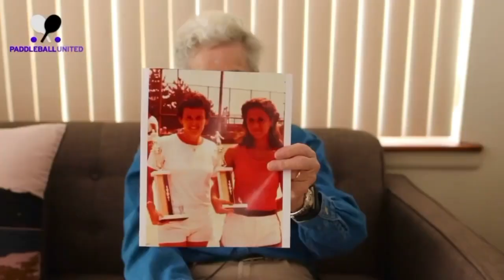Lois Cohen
The most very experienced female woman paddleball player at her age Oldest woman, Paddleball player  Most experienced female  Oldest paddleball player, Lois Cohen. She still plays against all men the paddle full video clip was recorded by no other than Sal Coticelli and Lois Cohen talks about her Paddleball career